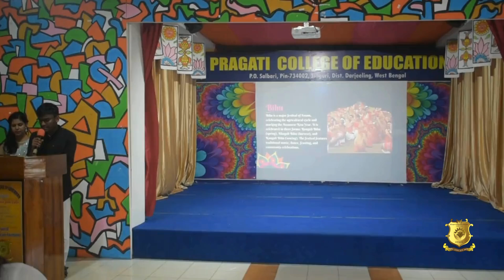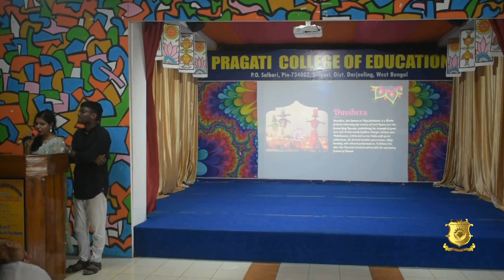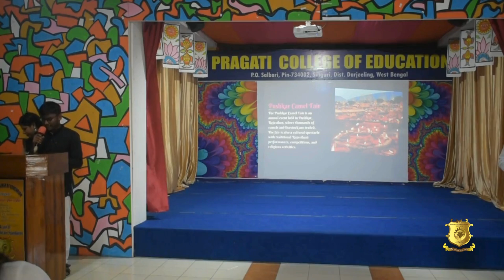Agomoni 2024: Celebrating Cultural Diversity at Pragati College of Education, Siliguri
14 Years of Trust! 14 Years of Excellence! 14 Years of Pragati!
Pragati College of Education, (B.Ed & D.El.Ed), P.O.- Salbari, Siliguri, Dist - Darjeeling (WB)
 Agomoni Programme
 Celebrated at Pragati College of Education, Siliguri
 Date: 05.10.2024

The vibrant Agomoni programme, celebrating the spirit of the October festivities across India, was organized on 5th October 2024 at Pragati College of Education, Siliguri. The event was filled with enthusiasm, unity, and cultural diversity as students and faculty came together to celebrate this special occasion.
The programme commenced with the opening words by the MC , setting the tone for the celebration. A beautiful presentation was displayed, highlighting the different festivals celebrated in October throughout India, such as Durga Puja, Navaratri, Dussehra, Onam, and Bihu. The presentation captured the essence of the festivals, reflecting the rich diversity and cultural traditions of the country.
This was followed by the Special Act - Navadurga Presentation , where students beautifully portrayed the nine forms of Goddess Durga. Their graceful movements, along with powerful depictions, brought alive the spiritual significance of Navadurga, representing the victory of good over evil.
Next was the Group Dance with the theme of Dasai , a traditional Nepali festival that signifies the triumph of Goddess Durga over the buffalo demon Mahishasura. The performers captivated the audience with their energetic choreography, reflecting the essence of this widely celebrated festival in the eastern parts of India and Nepal.
The programme continued with a lively  Group Dance on Dandia , a traditional dance form from Gujarat. Students dressed in colorful attire performed the rhythmic dance to festive beats, filling the atmosphere with joy and excitement, reminiscent of the Navaratri celebrations.
A melodious  Group Song  followed, where the students sang folk songs related to the festival of Durga Puja, adding a musical charm to the programme and invoking the festive spirit.
Adding to the diverse representation of Indian festivals was the  Group Dance on Bihu , one of Assam's most prominent festivals. The dancers, clad in traditional Assamese attire, performed the Bihu dance with elegance and enthusiasm, celebrating the cultural vibrancy of the Northeast.
The  Cultural Walk  was one of the highlights of the event. Students showcased the traditional attire of various Indian states and dramatized the festivals celebrated in those regions, such as Onam, Dasai, and more. This segment was a visual treat, showcasing the beauty and diversity of Indian culture.
The final and  best part of the event  was a  Dance Drama  that dramatized the story of "Mahishasura Mardini." This powerful performance showcased real-life atrocities faced by women and how Maa Durga, symbolizing strength and justice, triumphs over these adversities. The dance drama evoked a sense of empowerment and left a lasting impact on the audience, celebrating the eternal victory of good over evil.

The Agomoni programme beautifully encapsulated the festive spirit of India and its diverse cultural heritage. It not only celebrated festivals but also brought forth important social messages, inspiring all those who attended. The event concluded with cheers and applause from the audience, marking it as a memorable occasion at Pragati College of Education.